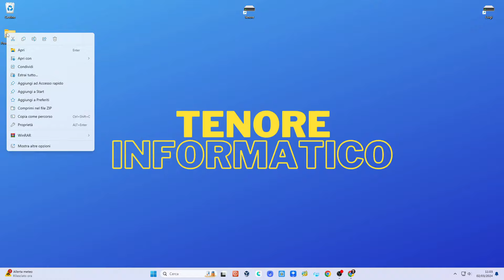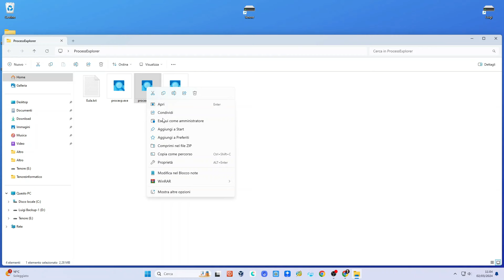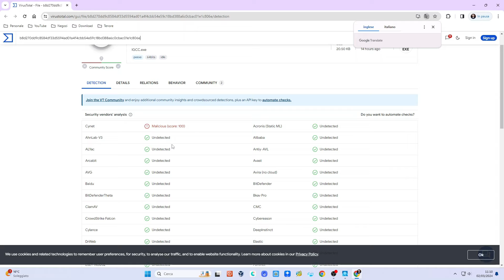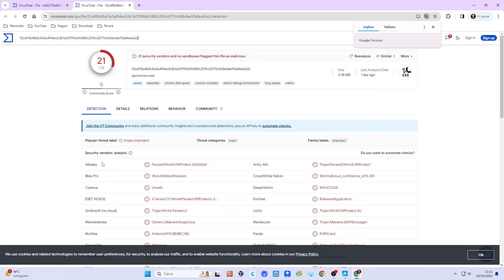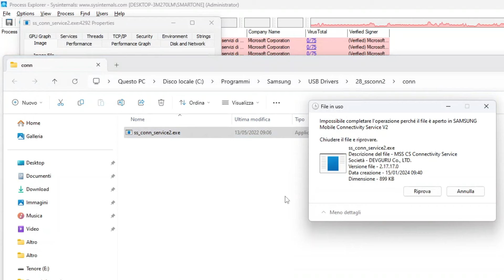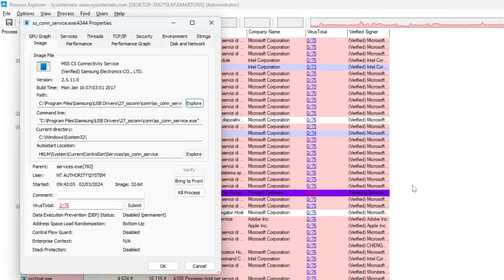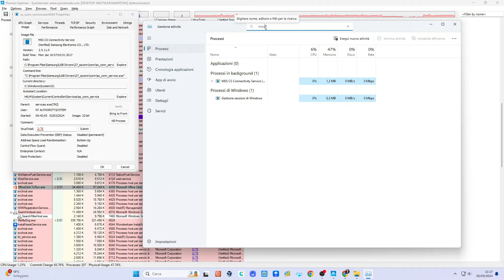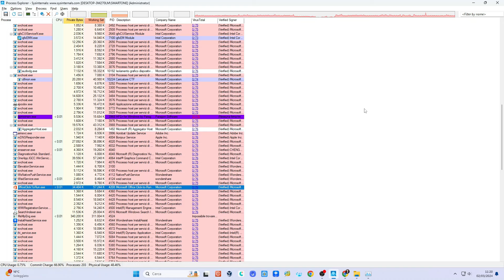Come rimuovere Malware e Virus senza usare l'Antivirus con Process Explorer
In questo video vediamo insieme come eliminare alla radice un qualsiasi virus o malware presente nel PC, utilizzando un piccolo tool che va a scovare per noi le minacce che sono presenti nel sistema Microsoft.

👉Metti Mi piace a questo Video😎